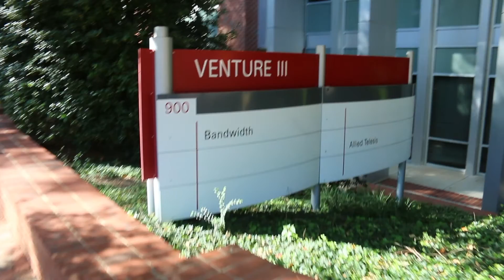Republic Wireless Vlog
I had a super fun trip to Raleigh and was able to stop by Republic Wireless' HQ which was super cool and informative.